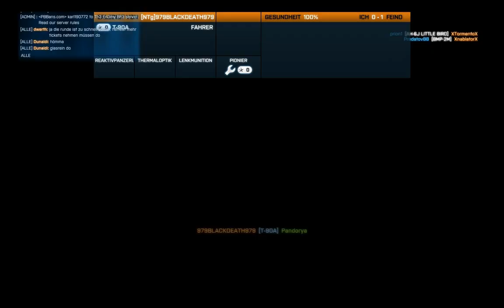Let's Play Battlefield 3 [Endgame] [Premium] [German/HD] #6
Es wird mal wieder Zeit für. BATTLEFIEEEELD 3 und so. Diesmal mit Gast, ohne Stimme und ohne dass er es wollte.
Danke für diese sagenhaften Abschüsse, D.Werth.